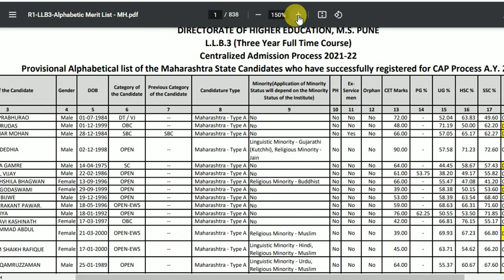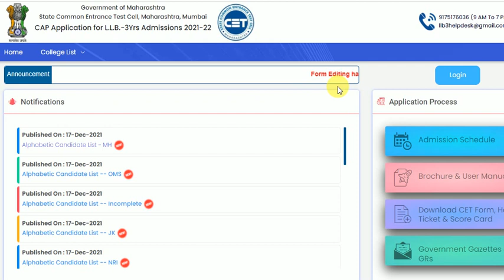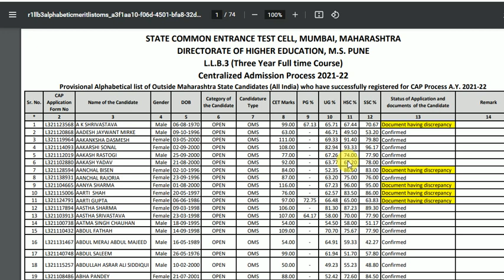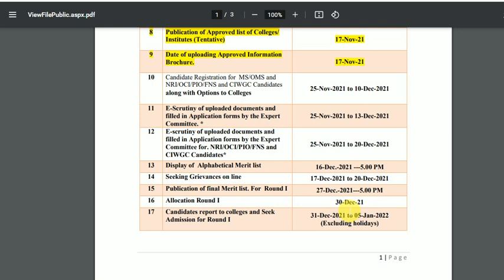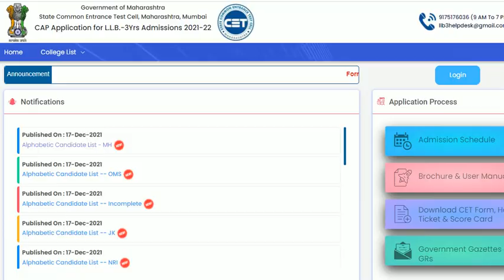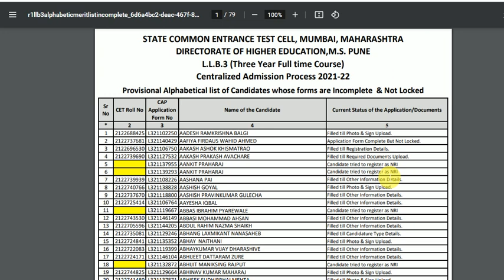Alphabetical List OUT - 3 Year LLB - How to Check? What Next? video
Join CAP Course -